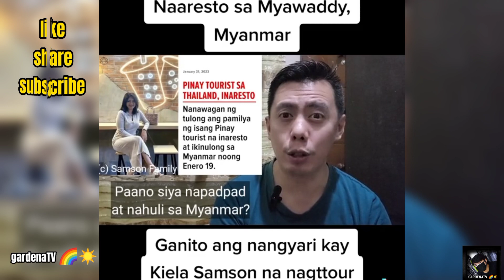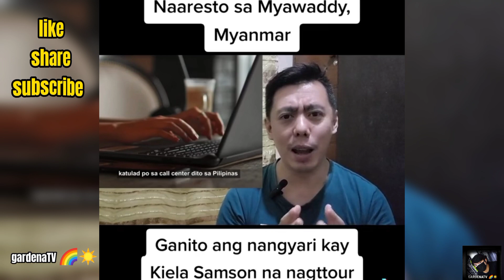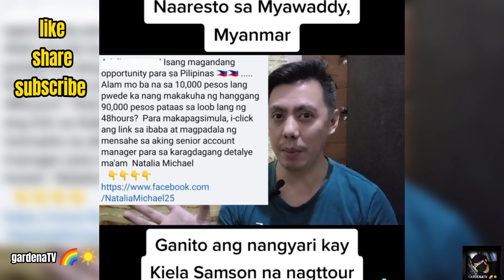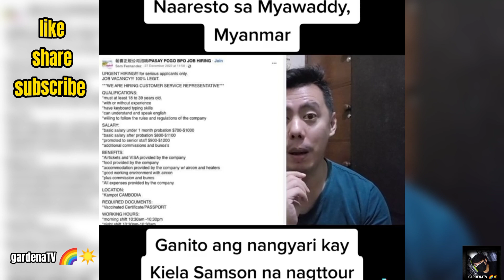KIELA SAMSON MYANMAR ISSUE ACTION@REACTION @gardenatv